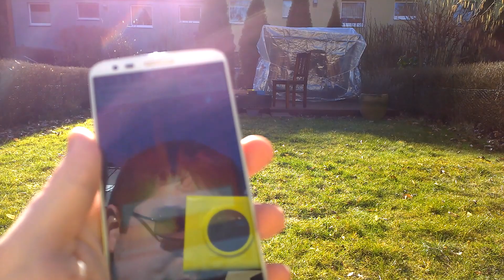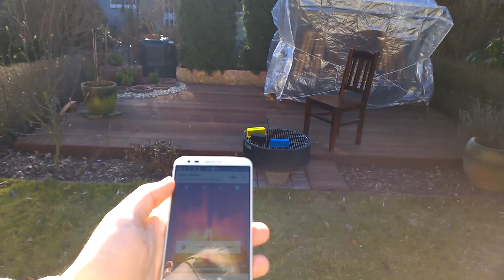Vergleich: Solemate vs. Solemate mini vs. Jambox | TBLT.de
Bluetooth Lautsprecher im Vergleich: Jabra Solemate, Jabra Solemate mini und Jawbone Jambox verglichen.